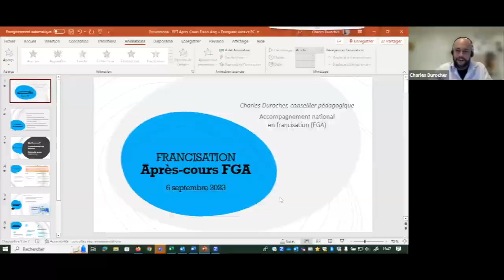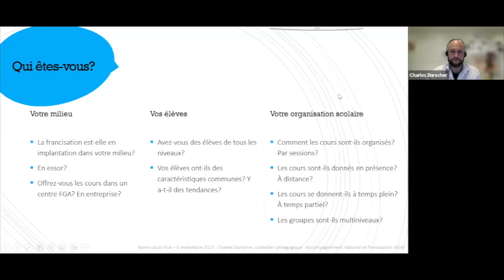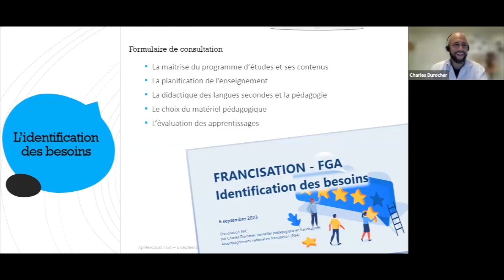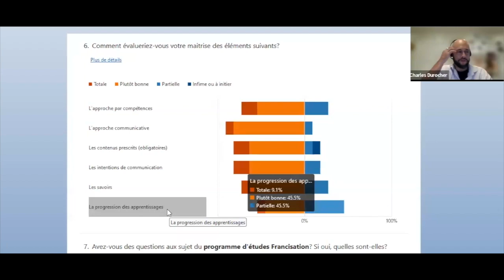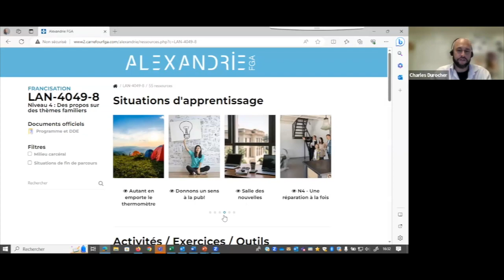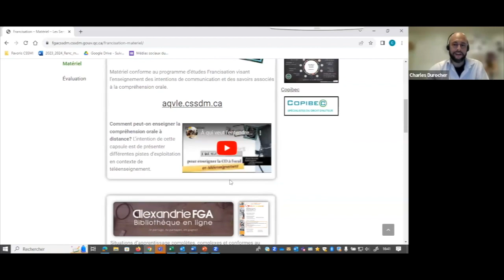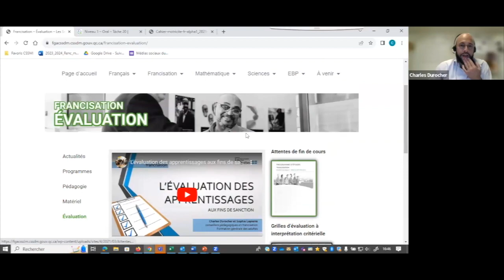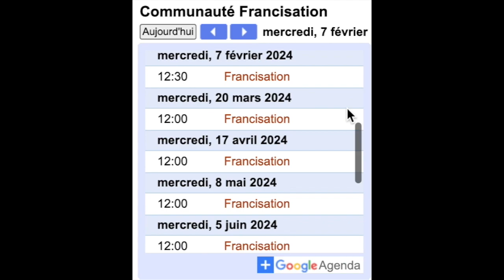Francisation Community, September 6, 2023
Charles Durocher, conseiller pédagogique pour l'accompagnement national en francisation, recueille les besoins des participants et il partage des ressources incontournables.
Sommaire
0:00 Accueil
3:19 Intentions de la rencontre
4:50 Portrait de la francisation en milieu anglophone
11:23 Cueillette de besoins
26:01 Ressources
26:55 -Alexandrie FGA (Carrefour FGA)
30:38 - Site « Les Services éducatifs pour la FGA (CSSDM) »
43:19 - Matériel didactique
44:31 - Développement professionnel et espaces de collaboration
46:33 Conclusion de la rencontre et période questions
Cette rencontre s'est tenue le 6 septembre 2024 et a été animée par Julie Robitaille, Equipe-Choc pédagogical.